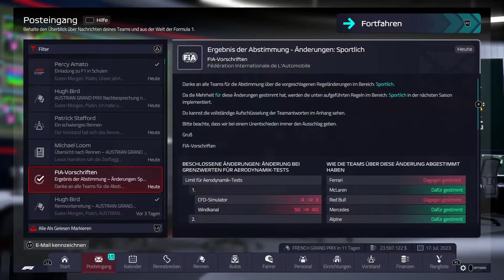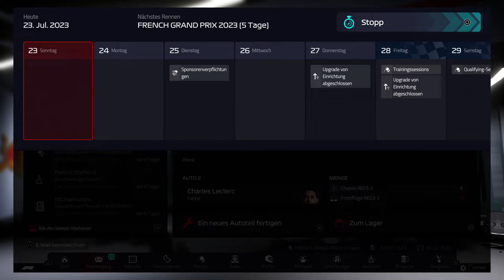Platin Trophäe #1050 | F1 Manager 2022 (PS4)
Meine 1050. Platin ist F1 Manager 2022. Ich habe mich vorher schon echt sehr auf dieses Spiel gefreut, da ich so Managerkram echt gerne mache und ich auch ein riesen Formel 1 Fan bin. Anfangs dachte ich, dass ein umfangreicher Manager nicht gut umsetzbar für Konsolen sein kann. Das wurde aber hier echt sehr gut umgesetzt und ich kann mich nicht über irgendwelche Steuerungsprobleme beschweren. Zudem ist die Grafik für ein Managerspiel echt gut. Ein weiterer positiver Punkt für mich war, dass es eine so große Auswahl an Fahrern gab. Es gibt einfach sämtliche Fahrer aus der F1,F2&F3+Ersatzfahrer+weitere Fahrer, die mittlerweile in anderen Rennserien fahren wie z.B. David Schumacher (DTM). Diese riesige Liste an Fahrern war aber noch nicht alles, denn man kann während der Karriere noch neue Fahrer scouten, die vorher noch nicht in der Liste standen. Also das hat mich echt sehr beeindruckt und ist ein fetter Pluspunkt für mich. Dadurch ergeben sich auch einfach so viele Möglichkeiten in einer Karriere. Teams können über Jahre hinweg durchrotiert werden, so dass es immer Abwechslung gibt und es jede Saison aufs neue spannend ist, wer wo fährt. Ein weiter + Punkt sind die Funksprüche der originalen Fahrer und Renningineuren. Auch wenn diese jetzt nicht immer soo gut eingesetzt werden macht es das Spiel wirklich sehr lebendig und es ist auch etwas, wo sich Codemasters und EA mal was abgucken könnten(!). Was mir noch positiv aufgefallen ist sind die vielseitigen Reglementänderungen. Diese werden nicht einfach bestimmt sondern man kann dafür abstimmen. Auch was dadurch alles passieren kann ist sehr cool. Es kann u.a. passieren, dass z.B. die Punktevergabe verändert wird. Das ist so verrückt und weitsichtig gedacht, dass es mich echt beeindruckt hat. Außerdem gefällt mir das Profil, was man sich angucken kann, welches seine ganzen Statistiken und Saisons zusammenfasst. Das finde ich wirklich sehr schön und unkompliziert gemacht. Auch wenn sowas etwas echt sehr simples ist habe ich es mir echt oft angeschaut und hat mich auch irgendwie motiviert weiterzuspielen.
Aber so schön ich das Profil auch fand, hätte ich mir echt noch gerne mehr Statistiken gewünscht. Es gab diese riesige Auswahl an Fahrern und ja man konnte sich auch die letzten Saisons der Fahrer anschauen, aber hier hätte man auch ganz einfach zu jedem Fahrer eine kleine Übersicht machen können mit Grand Prix Teilnahmen, Rennsiegen, Podestplätzen, Punkten etc. oder was mich noch viel mehr gestört hat ist, dass man sich keine Statistiken der abgelaufenen Saisons angucken konnte. Wenn ich also wissen wollte, welche Fahrer letzte Saison Weltmeister geworden ist hatte ich ein Problem, denn man konnte es nirgendwo sehen. Sowas sollte schon drin sein in einem Managerspiel. Was mich auch ein bisschen gestört hat war, dass man viele Einrichtungen bauen konnte, aber sich diese nicht mal angucken konnte. Wenn es schon einen Trophäenraum gibt, wieso kann ich mir diesen dann nicht mit meinen Trophäen ansehen? Meiner Meinung nach liegt sowas doch auf der Hand. Mein letzter kleiner Kritikpunkt ist, dass ich hier auch leider wieder die Playstation-Trophäen zu leicht fand. Man hätte das Spiel locker in einem Tag auf Platin zocken können. Wieso nicht einfach Mal eine Trophäe machen mit „Spiele 10 Saisons in einer Karriere“ oder „Werden sie mit Haas Weltmeister“. Das wäre doch auch Vorteilhaft für die Entwickler, wenn durch solche Trophäen das Spiel länger gespielt wird. Jetzt kommt mein Punkt, wieso das Spiel für mich nur eine 9/10 und keine 10/10 ist:
Ich hatte echt vor das Spiel so richtig zu genießen und Mal locker 10-15 Saisons mitzunehmen. Dafür habe ich eine Mercedes Karriere angefangen. Um das ganze für mich herausfordernder zu machen dachte ich mir, dass ich versuche die WM nur mit Deutschen Fahrern zu gewinnen. Deshalb habe ich mir auch einen Mick Schumacher ins Team geholt und den langsam besser gemacht. Das da nicht direkt die Top Ergebnise hole war mir schon klar. Ich hatte noch so viele Ideen... Mal eine Saison mit David&Mick Schumacher, Mal mit Hülkenberg&Vettel, mal mit den Deutschen F2 Fahren oder sogar ein Frauen Team aus Spaß zu machen. Allerdings wurde ich in der Mitte der dritten Saison gefeuert und das Spiel war einfach vorbei. Ich konnte das Team nicht wechseln sondern es war einfach direkt vorbei. Das hat mich echt wütend gemacht. Für die PS5 Version werde ich dann wahrscheinlich Williams oder Haas nehmen, da wo die Erwartungen nicht so hoch sind.

✘ Platinum Trophy #1050 ► We Need A New Trophy Cabinet

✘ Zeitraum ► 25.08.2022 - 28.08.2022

✘ Trophäen (26) ►
To Finish First, First You Must Finish
First Of Many
Top Step
Pole Position
Drivers' Champion
Constructors' Champion
Another One
Had Your Porridge
Settling In
Paddock Regular
High Roller
Race Strategist
Facility Expansion
State Of The Art
Fits Like A Glove
Designer
Regulator
Forward Thinker
El Plan
Visionary
Driving Master
Done Deal
All Hands On Deck
Eye For Talent
Well-Oiled Machine
On The Board